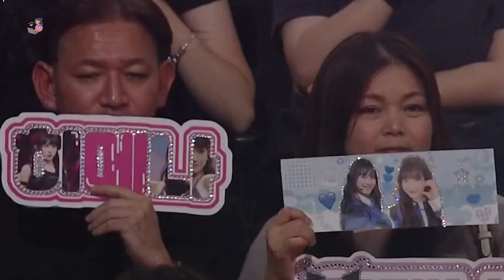KECURIGAAN R U NEXT? SEMAKIN TERLIHAT SETELAH VOGUE KOREA MERILIS FOTO MEMBER I'LL - IT